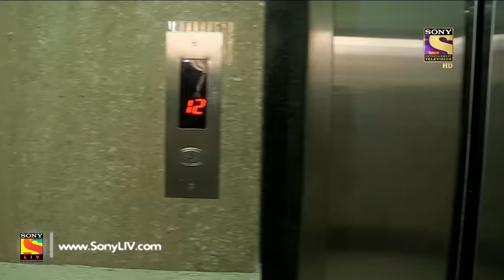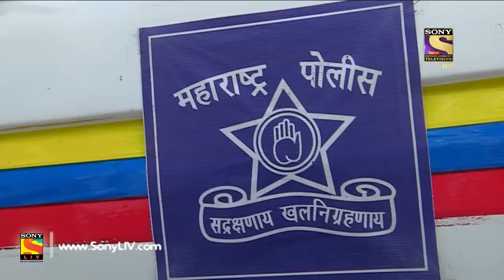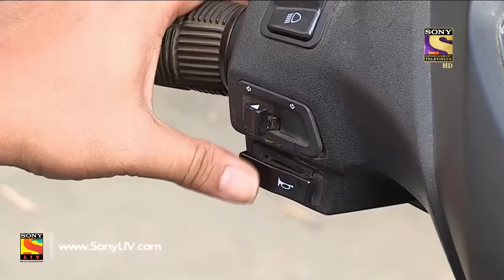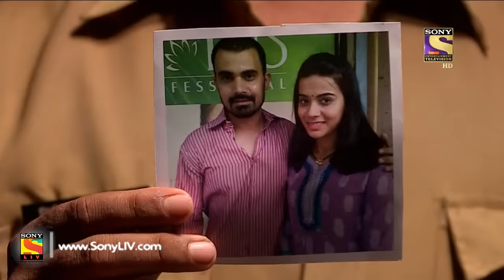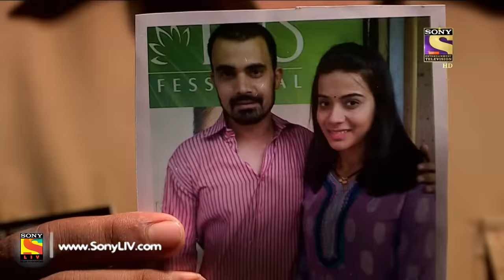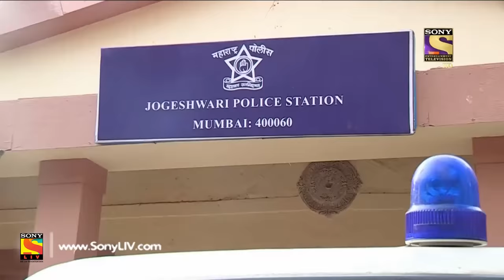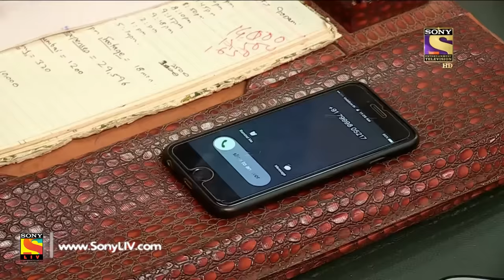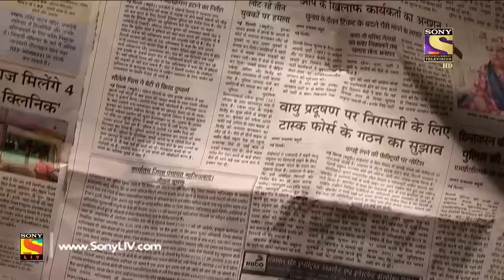Crime Patrol Dial 100 - क्राइम पेट्रोल - Ep 488 - Jogeshwari Murder Case, Mumbai - 30th May, 2017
In today's episode of Crime Patrol, watch the investigation of a murder case from Maharashtra. When Rohan goes missing from his school, his parents Jaydev and Divya lodge his missing complaint in a police station. The police find Rohan in his friend’s house. When the police bring Rohan to his house, they learn that Rohan’s parents have fled from their apartment. While investigating the case, the police find Divya’s dead body in a hotel. Will the police be able to solve the case?